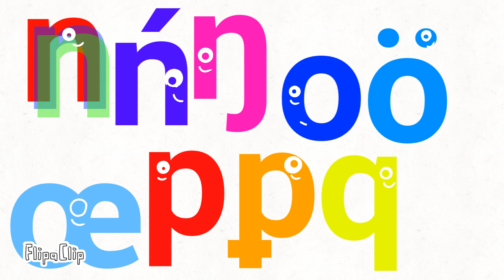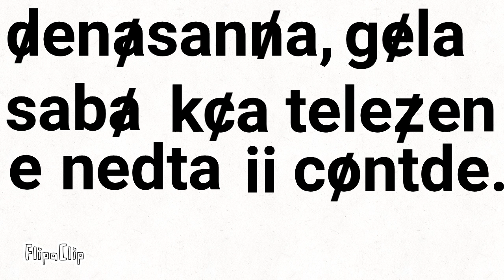Naravic Alphabet song Letter-series S4 E4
This is some fucking alphabet